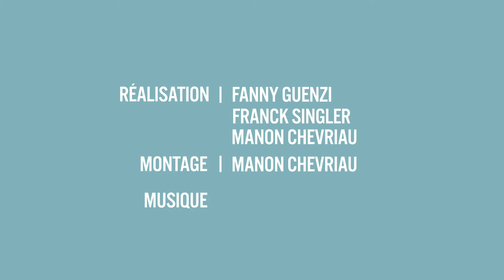Cerfav : centre technologique expert du matériau verre et des procédés verriers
Le Cerfav est le seul centre dédié au matériau verre en France. Il est équipé d'un laboratoire pour la recherche et d'ateliers techniques.

Par ses propriétés optiques, thermiques, chimiques et même mécaniques, le verre est un matériau de choix pour de nombreuses applications. Sa composition s’adapte pour répondre à des besoins précis, et des procédés anciens ou innovants permettent de le travailler de nombreuses manières.

Cela fait 30 ans que nous travaillons le verre et l’étudions. Nous formons à sa maîtrise, nous innovons dans sa composition, et nous recherchons des procédés pour le mettre en forme, le décorer et le fonctionnaliser. Par nous, je veux parler de l’équipe du Cerfav. Le Cerfav est le centre technologique expert du matériau verre et des procédés verriers. Situés à Vannes-le-Châtel, dans la Région Grand Est, ses 3 pôles d’activités que sont la recherche, la formation et la culture s’enrichissent mutuellement autour d’une plateforme multi-techniques complète et unique sur le territoire.

Nous accompagnons aujourd’hui de nombreux professionnels en France et à l’international sur des secteurs aussi différents que l’emballage, les arts de la table, l’électronique, le médical, le transport, l’environnement ou l’artisanat. De la mise au point de verres particuliers jusqu’à leur mise en forme, nos ingénieur.es accompagnent tout porteur de projet qui souhaite comprendre et utiliser les propriétés si particulières du matériau verre.

Nos labels et accréditations attestent de notre capacité à mener des projets de recherche et à accompagner les entreprises dans leurs projets. Notre politique qualité et notre politique de confidentialité sont autant de gages de confiance.

Vous avez besoin de savoir si le verre peut être une solution pour l’un de vos projets ?

Contactez l’équipe du pôle recherche du Cerfav, qui vous apportera une réponse appropriée dans les meilleurs délais.